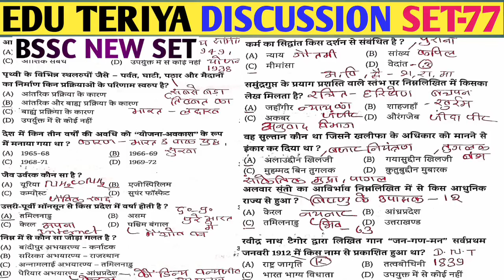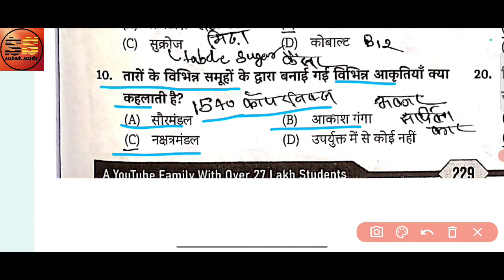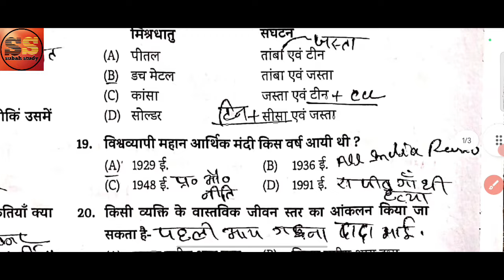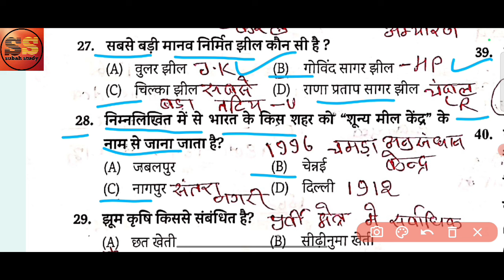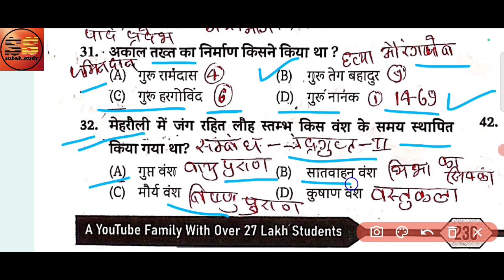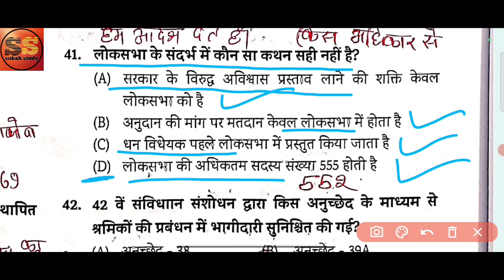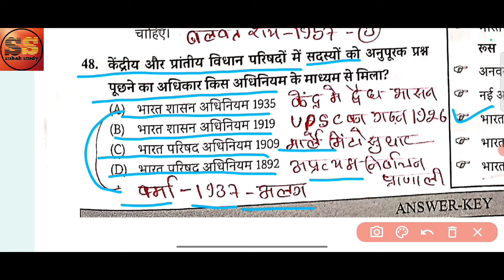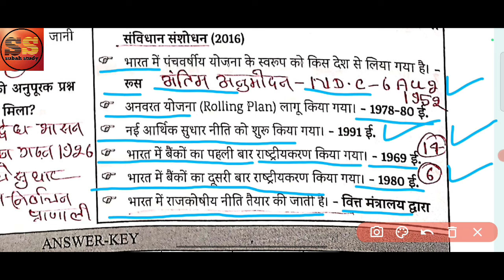EDU TERIYA 5000 GK/GS SET-77 | EDU TERIYA MASTER VIDEO | EDU TERIYA MCQ MARATHON VIDEO 2024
Gk trick
Gk/gs trick
Railway gk
Hindi gk
Best gk

edu teriya practice set
edu teria bssc practice set math
edu teria practice set 9
edu teria 5000 mcq book review
edu teria 5000 mcq discussion in english
edu teria 5000 mcq discussion set 1